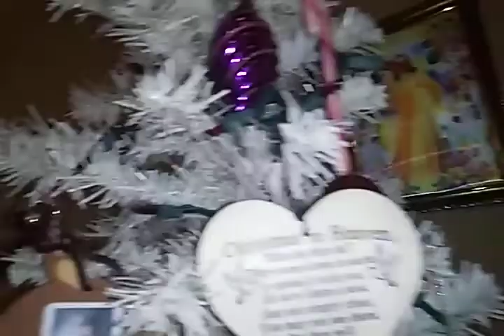the baby unicorn show: wolf pocus Christmas S3 ep: 15 (2007)